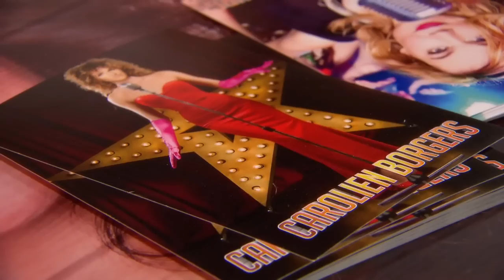Chantal & Gordon zetten handtekeningen - IT TAKES 2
Gordon en Chantal worden aan het werk gezet. Ze mogen handtekeningen zetten, maar vinden dit niet een heel leuke klus...